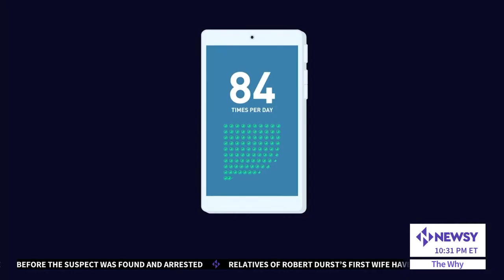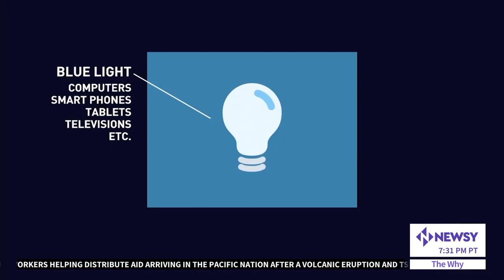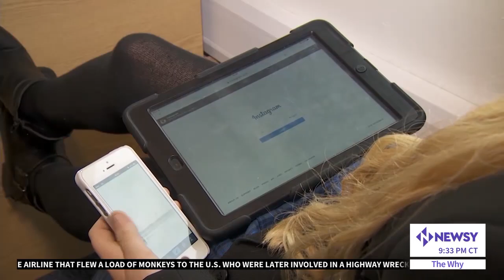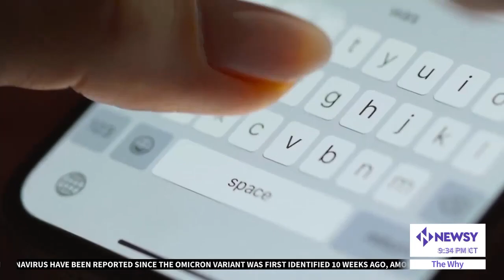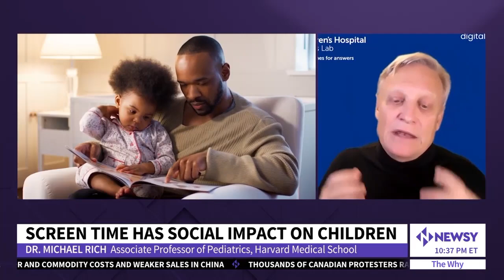How Does Screen Time Impact Our Brains?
The average person will spend the equivalent of 44 years of their life staring at screens. How will that impact our brains? Tyler Adkisson and Dr. Michael Rich explain why we should be mindful of how being screen-dependent impacts us socially with Tatevik Aprikyan.